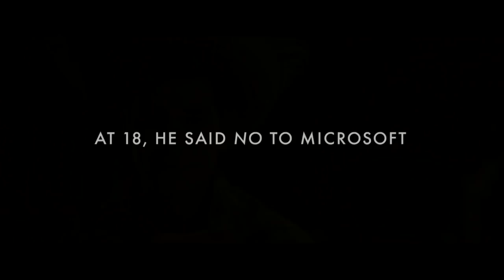The Social Network - TV Spot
Release Date: 1 October 2010 (United States)
David Fincher's The Social Network is the stunning tale of a new breed of cultural insurgent: a punk genius who sparked a revolution and changed the face of human interaction for a generation, and perhaps forever. Shot through with emotional brutality and unexpected humor, this superbly crafted film chronicles the formation of Facebook and the battles over ownership that followed upon the website's unfathomable success. With a complex, incisive screenplay by Aaron Sorkin and a brilliant cast including Jesse Eisenberg, Andrew Garfield and Justin Timberlake, The Social Network bears witness to the birth of an idea that rewove the fabric of society even as it unraveled the friendship of its creators.

Cast: Jesse Eisenberg, Justin Timberlake, Andrew Garfield, Max Minghella, Armie Hammer
Director: David Fincher
Screenplay By: Aaron Sorkin